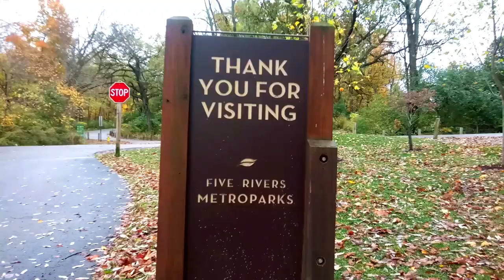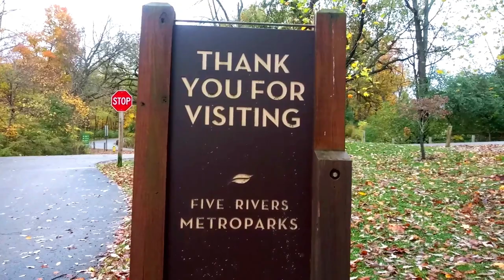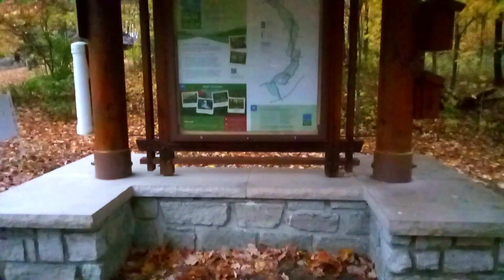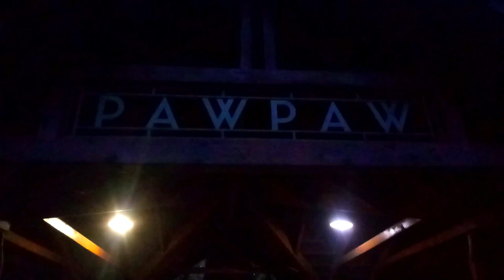Como es Otoño en el Bosque / Dayton Ohio .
Este video es un  ... Parque con Bosques...
Encontramos Arroyos , Plantas , Senderos para Caminatas ,
Area para Pic Nic  y  un Magico Colorido de Maravillosos Arboles
Tambien podemos ver la Caida de las Hojas de lo Arboles que nos
muestran un Hermoso Paisaje  de la Epoca de Otoño en Dayton Ohio
vida diaria por el camino .
Muchas gracias.